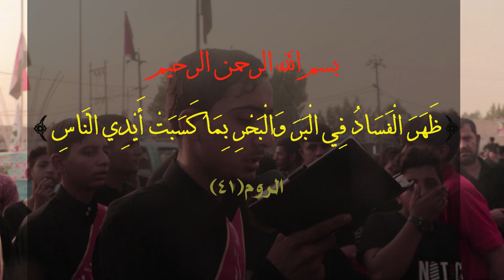يا هضيمه || أداء: ابو رقيه اللهيبي || كلمات: فالح الشيباني السماوي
|| يا هضيمه
|| أداء: ابو رقيه اللهيبي
|| كلمات: فالح الشيباني السماوي

|| ذِكر: حسين علي الهلالي | مصطفى العابدي | علي الجحيشي | عيسى الجحيشي | رضا الكرعاوي | محمد الكرعاوي  |

مهرجان شور منهج آل الرسول تَقْوى - وَسَطِيّة - أخلاق
النجف _ الشاميه

|| كلمات القصيدة ||
يا هضيمه يا هضيمه يا هضيمه
مهضوم العدل والنوح أبد مافارگ ايامه
دهر الي قسه وصابت دين المصطفى اسهامه
للباطل دعم واعلام حقيقه تزوّر اقلامه
لبليس الرجس دوله بيهه يحقق احلامه

يغوي وكثرته اتطيعه .. جهل وفتنه تشريعه

ياهضيمه ..ياهضيمه.. ياهضيمه ..

خل نذكر مصاب حسين ونسأل چان إله شيعه
 شلون انقلبت الأمه ليزيد انطت البيعه
ومنهو الي ثبت وياه ومنهو الساوم يبيعه
منهو الگال ملك الري إله بقتل السبط ريعه
ظل وي السبط سبعين .. وين الراسله چا وين

يا هضيمه يا هضيمه يا هضيمه يا هضيمه يا هضيمه
كل الي نسأله يگول چنت انه عبد مامور
 باصدار الحكم ما چان إليه بهالمواقف دور
 نتيجه يزيد واليهم وحسين العدل منحور
حرمه رغمًا اعله الزيف يذكرهه بحروف النور

نور وأنجبت عباس... لكل حره اصبحت مقياس
ياهضيمه .. ياهضيمه يا هضيمه يا هضيمه

إجه ناعي المصاب يصيح يم عون انذبحلك عون
 فدوه لفاطمه تگله بس اولادهه يسلمون
صرخ عبد الله وي عثمان تگله حسين بيه شلون ؟
رد گال الگمر مخسوف ما ظل بحماه اضعون
تگله حسين شخباره .. دمع العين يتجاره
 ياهضيمه ياهضيمه ياهضيمه
ياهضيمه ياهضيمه ياهضيمه

ابن الزهره يم عباس عله ارماح ارتفع راسه
صاحت والطمت عالراس گلي شسوه عباسه ؟
بس لا شاف كثرتهم خاف ابني ضعف باسه
وانه گتله عن احسين هوه كل هله وناسه

يناعي ارجوك طمني .. بس لا إبني فشلني
 ياهضيمه ياهضيمه ياهضيمه
ياهضيمه ياهضيمه ياهضيمه

أم الضحت بعباس إلهه بهالفعل غايه
ربّت كل زمان احرار وابو فاضل رفع رايه
 حسين انطاه أمر مفهوم وهو صاحب درايه
ما اطاه أمر قاتل عالشط بس طلب مايه
قاتل دون ماي وجود .. ولهسه الحق يضحي ازنود
 ياهضيمه يا هضيمه ياهضيمه ياهضيمه